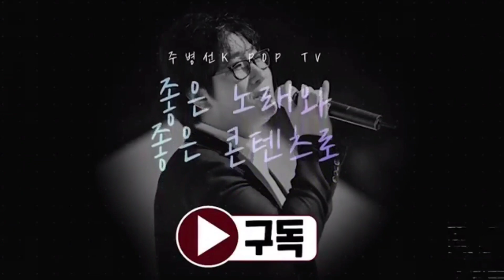[영탁 응원하기 위해서 '이불' 커버한 선배 가수는 누구?|주병선 '영탁을 위한 인터뷰'(※주병선 선배가 제채널에 먼저 올리라고 줬지만, 주병선 선배 채널에 올리고 지금 업로드)]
영탁 응원 위해서 "이불" 커버한 인기 가수 주병선